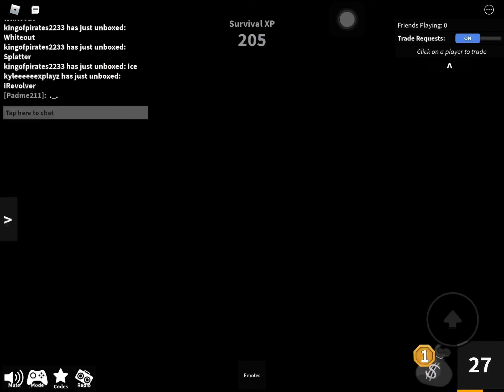Omg I got nikilis laser sheesh this is new code guys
This is the code guys N1K2 I hope u guys enjoy thx for watching